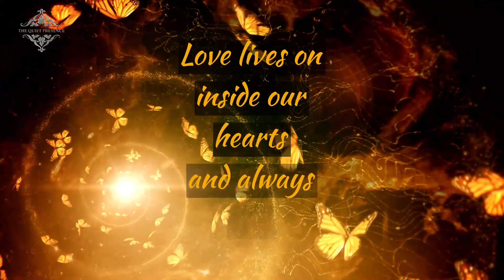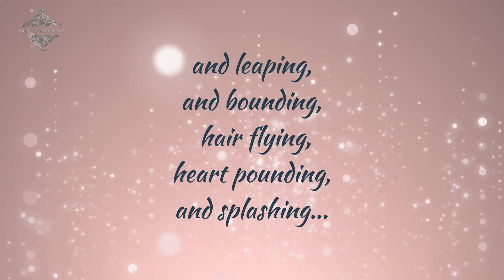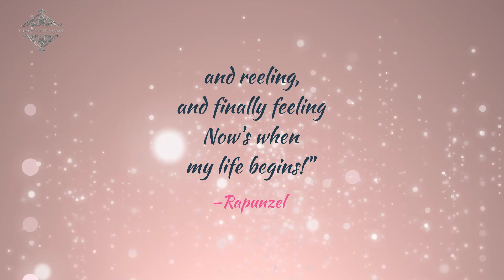Once Upon A Time 🏰 Fairytale Quotes ♪♫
Let the beauty of these quotes sink deep into your soul. So sit back, relax, and let the fairy tales wash over you!

By: Dan Phillipson

Welcome to The Quiet Presence channel.

Here you will find relaxing music, visual meditations, quotes, affirmations and spiritual growth.
The Quiet Presence is a channel devoted to help people live happier and more resilient lives. We share inspirational videos on how to have more self awareness and well-being in our everyday lives, deepen our understanding about mental health and mindfulness - as well as find serenity and grow more confident in personal development. Our motivational videos lets you be inspired, relax, release resistance and heal. We hope you will find that present moment awareness will calm your mind and guide you towards enlightenment.